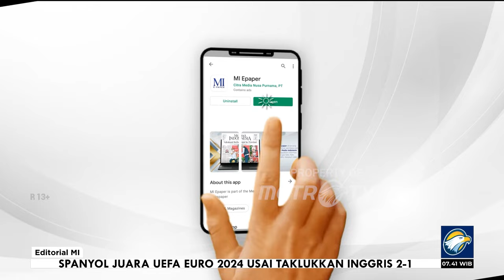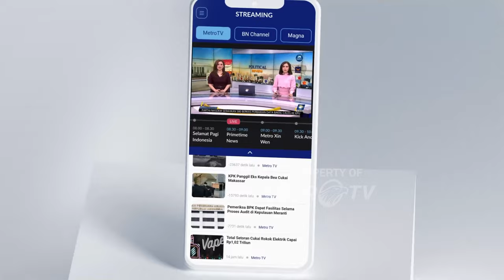Bedah Editorial MI - Waspadai Efek Kasus Trump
PEREBUTAN kursi presiden di banyak negara di dunia, termasuk Indonesia, selalu diwarnai pertarungan yang sengit antarkadidat. Namun, bisa dibilang tidak ada yang sampai pada pertaruhan nyawa seperti di Amerika Serikat.

Bukan hanya kandidat, presiden yang tengah menjabat pun turut bertaruh nyawa. Kekerasan memang telah menjadi bagian dari 'tradisi' kelam perpolitikan 'Negeri Paman Sam'. Penembakan Donald Trump, pada Sabtu (13/7) waktu setempat, menambah panjang daftar peristiwa kekerasan terhadap para presiden maupun kandidat.

Trump yang tengah berkampanye di hadapan pendukungnya di Pennsylvania, mengalami luka tembak di telinga kanan. Tersangka penembaknya yang disebut sebagai pemuda berusia 20 tahun ditembak mati oleh Secret Service. Biro Investigasi Federal (FBI) menyatakan kejadian itu merupakan percobaan pembunuhan terhadap Trump.

Dalam catatan sejarah AS, upaya pembunuhan telah menewaskan empat presiden, yakni Abraham Lincoln, James Garfield, William McKinley, dan John F Kennedy. Selain itu, satu kandidat presiden, Robert F Kennedy ditembak mati lima tahun setelah peristiwa pembunuhan terhadap kakaknya John F Kennedy.

Total, telah terjadi 15 kasus serangan atau percobaan pembunuhan. Sedikitnya tujuh dari sembilan presiden terakhir menjadi target, termasuk Barack Obama, Joe Biden, dan Trump saat menjabat presiden.

Kompetisi yang tajam dalam politik kursi kepresidenan tidak bisa dimungkiri dapat memancing perseteruan atau konflik akibat perbedaan pilihan. Perseteruan bisa dengan mudah memunculkan tindakan kekerasan. Fenomena ini tidak asing dalam pelaksanaan pemilu di Indonesia, walau tidak secara langsung menjadikan presiden atau kandidat sebagai target.

Bukan tidak mungkin, jika kekerasan telah menjadi tradisi kepemiluan, Indonesia akan menjiplak sejarah AS. Amerika yang sudah tersistematisasi demokrasinya saja bisa terpolarisasi amat tajam, bahkan menggunakan kekerasan, akibat kebencian yang disulut perbedaan. Apalagi, tidak lama lagi negeri ini akan memasuki kompetisi pemilihan kepala daerah (pilkada) serentak. Pilkada mesti menjadi rivalitas yang sehat, bukan perpecahan berujung kekerasan.

Penembakan terhadap Trump mesti menjadi alarm agar kita lebih mengedepankan persatuan ketimbang mempertajam perbedaan. Segala perselisihan sepatutnya diselesaikan secara adil dan transparan, sesuai ketentuan hukum, bukan dengan kekerasan.

Dari sisi berbeda, penembakan terhadap Trump menunjukkan betapa situasi global saat ini masih begitu rapuh oleh gejolak-gejolak politik yang berpotensi turut mengancam perekonomian. Dampaknya tentu akan dirasakan pula oleh Indonesia.

Harus diakui, perekonomian nasional tidak sedang baik-baik saja. Tekanan ekonomi global membuat performa berbagai industri lesu yang pada gilirannya menambah beban fiskal anggaran negara karena penerimaan negara dari pajak dunia usaha loyo.

Indonesia mesti benar-benar mempersiapkan mitigasi, khususnya dalam menghadapi tekanan ekonomi. Kita perlu ingatkan agar pemerintah saat ini maupun pemerintahan baru yang mulai bekerja pada Oktober mendatang senantiasa berhati-hati dalam mengelola anggaran.

Peringatan itu rupanya memang perlu terus menerus disampaikan karena bolak balik muncul wacana utak-utik anggaran yang bila terealisasi rawan membuat anggaran negara jebol. Mulai dari wacana meperlebar defisit APBN hingga melampaui 3%, menaikkan rasio utang sampai dengan 50% dari produk domestik bruto (PDB), dan terbaru adanya dorongan untuk merelaksasi  APBN.

Penyesuaian otomatis berupa pemblokiran anggaran di kementerian/lembaga sebesar lima persen untuk memperkuat bantalan fiskal menghadapi situasi ketidakpastian ekonomi seperti saat ini. Relaksasi akan menimbulkan konsekuensi menipiskan bahkan menghapus bantalan tersebut.
Jangan sampai nafsu menghabiskan anggaran untuk belanja yang bukan prioritas mengalahkan kewarasan dalam mengelola anggaran.  Kasus penembakan Trump ialah tanda bahwa kita mesti selalu waspada.